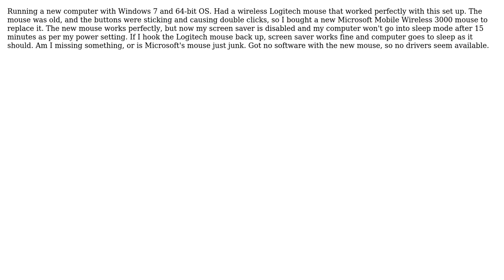Microsoft mouse screws up my power settings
With thanks & praise to God, and with thanks to the many people who have made this project possible! | Content (except music & images) licensed under CC BY-SA | Music | Images & others | With thanks to user quack quixote user Patriot user ChrisF and the Stack Exchange Network Trademarks are property of their respective owners. You are responsible for your own actions.